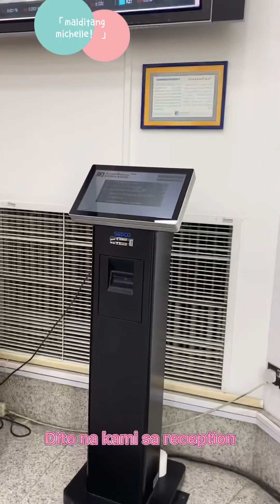Going to Doha bank main